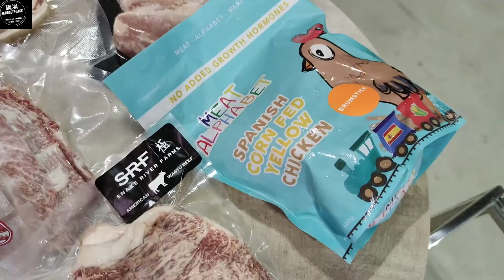【職場marketplace】職場專訪130：食材批發Groceries 凍肉生意Frozen Meat｜講究煮食方法配合高質牛肉及材料｜凍肉界王浩信專營食品批發及零售「Raymond x Ivan」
Lookfoodhk